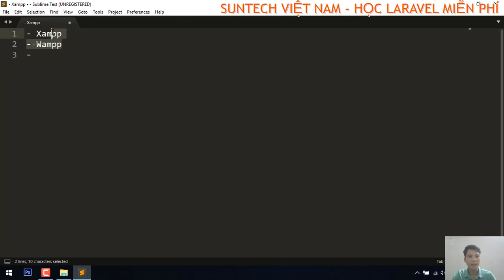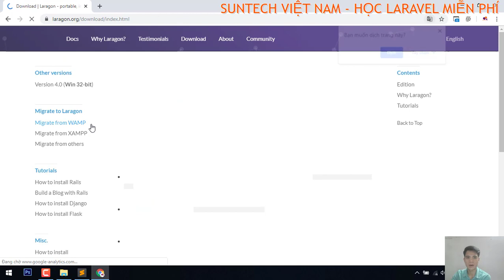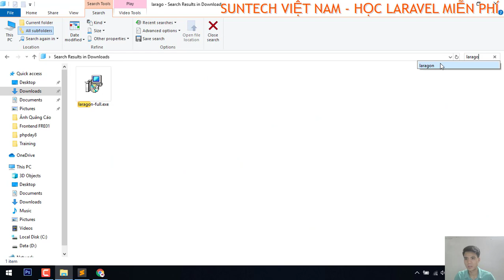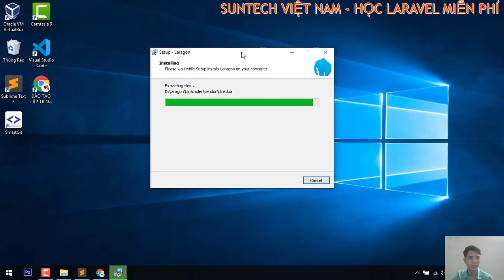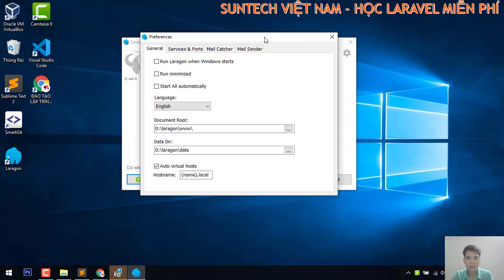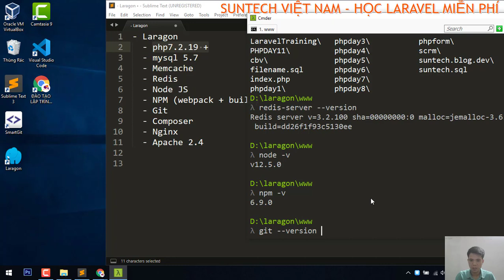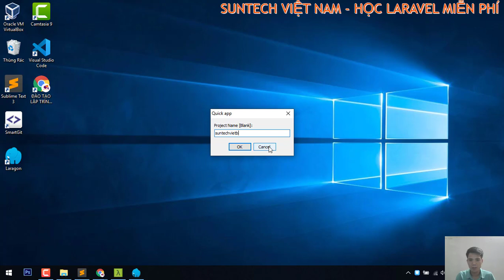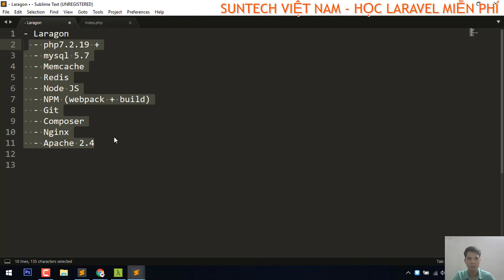Cài đặt môi trường chạy Laravel 6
Chuẩn bị môi trường để có thể chạy được Laravel 6